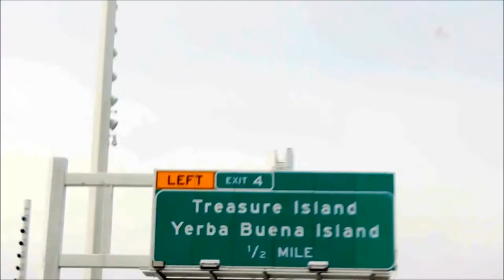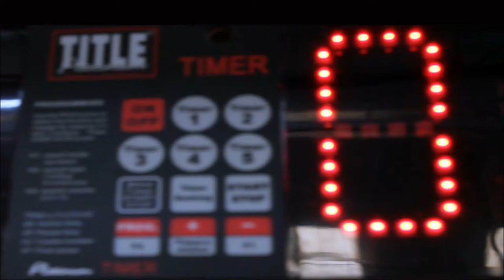"Enjoy Every Moment" - Cesar Gracie BJJ Academy San Francisco - feat. Alessandro Ferreira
I spent a Saturday training at Cesar Gracie's academy in San Francisco.  The head instructor, Alessandro Ferreira, is awesome.  I filmed some of the rolls since it was open mat that day and interviewed a few of the students to hear what they had to say about training with Alessandro.  This is part 1.  Part 2 will feature Cesar Gracie black belt Bill Hotter.  Like/Comment/Share (please)